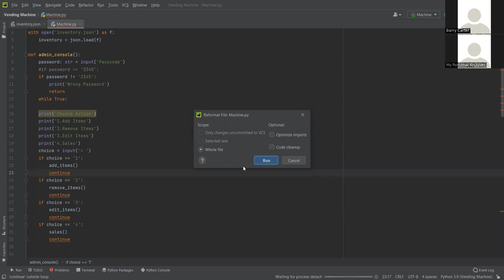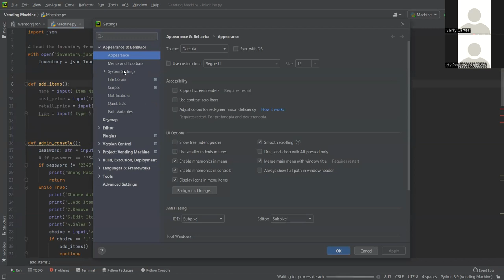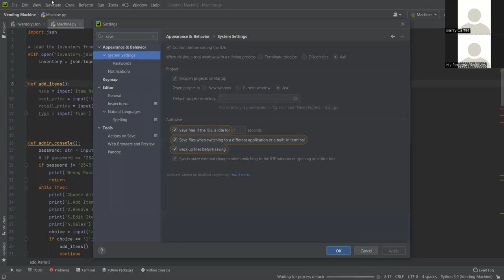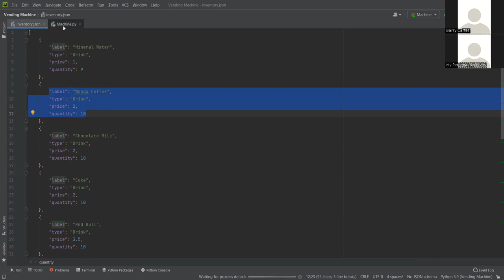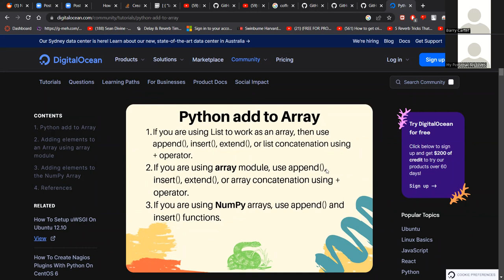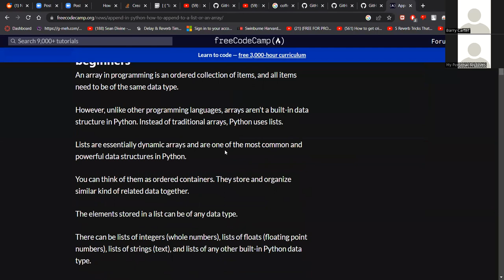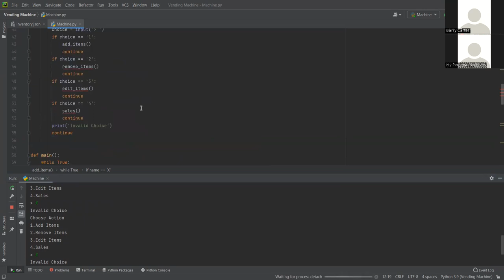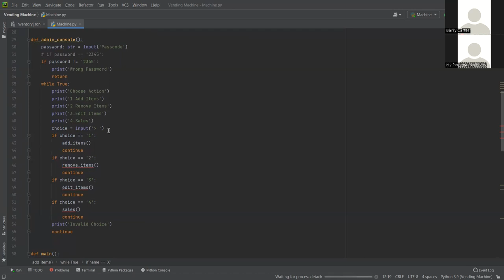Unedited Zoom Study Session 20221130, part 2